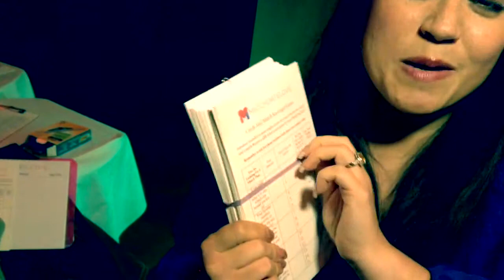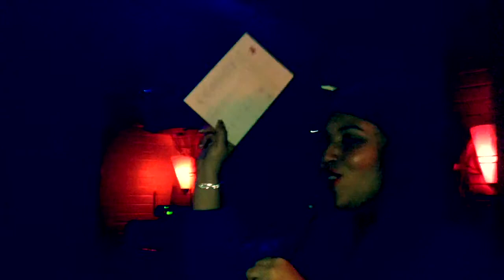The Renessa Rios Show episode 3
Soccer game, and fun singles event with seatless best single men and ladies